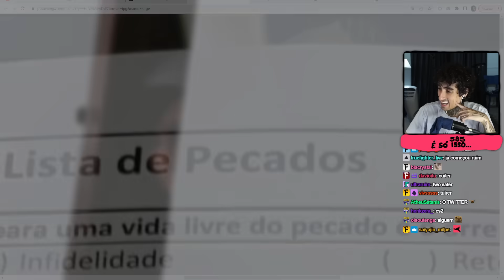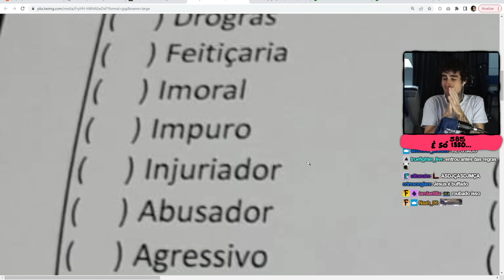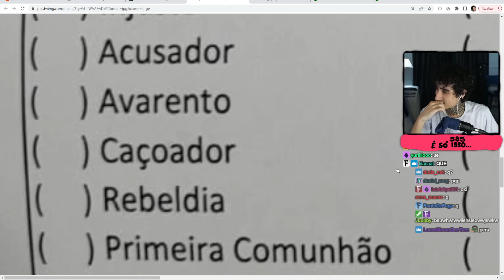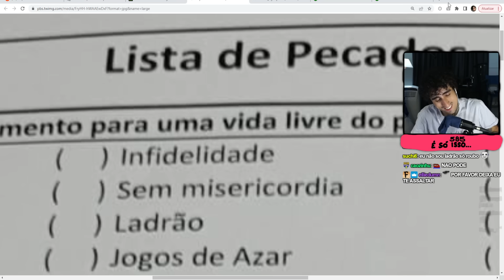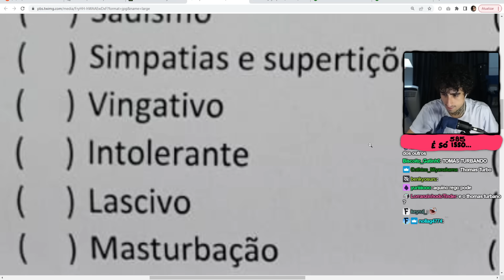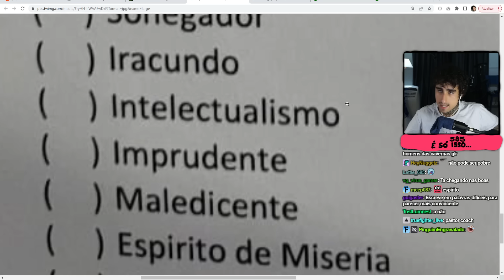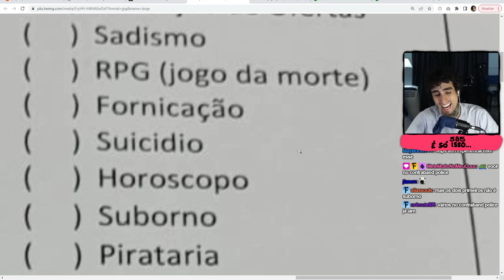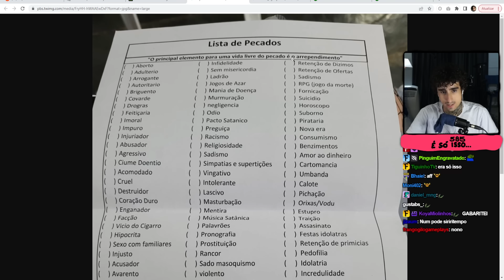A LISTA DE PECADOS (ATUALIZADA 2023) | Felps